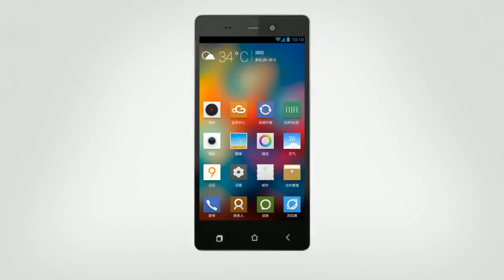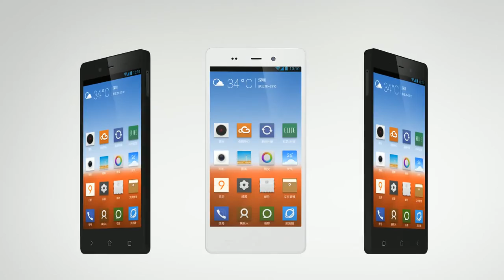Allview V2 Viper?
Allview=GIONEE
( X1 Soul)